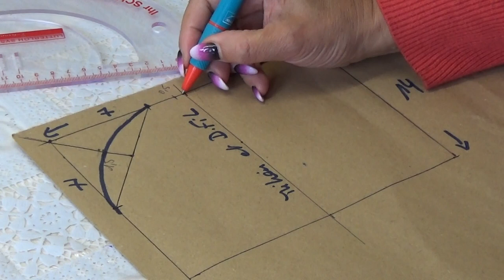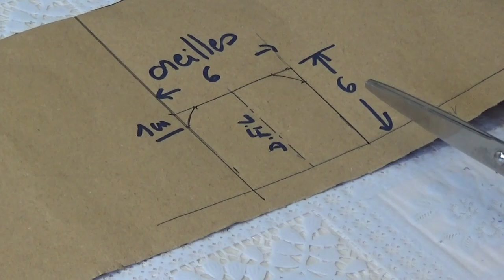DIY# 117 Bonnet bébé avec oreilles de chat .Modèle 3 mois ou +. Cadeau naissance .Couture facile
Bonnet avec des oreilles de chat ,quoi de plus mignon que cet accessoire .
Le patron et la couture sont très facile à réaliser.
Choisissez du Jersey 100/100 coton et piquer point de zigzag avec une aiguille spécial stretch.
Ce modèle est de naissance à 3 mois voir un peu plus dépend de la tête du bébé et du Jersey choisi .
Certains tissu sont plus élastique que d'autres  et cela fait toute la différence .
Sachez que bien sure cela dépend du tour de tête de votre bébé. L'idéal serait de prendre le tour de tête du bébé. Et par rapport au patron de base rajouter 1 cm tout autour pour plus grand ou plus si besoin .
Hat with cat ears, what’s cuter than this accessory.
The pattern and sewing are very easy to make.
Choose Jersey 100/100 cotton and zigzag stitch with a special stretch needle.
This model is from birth to 3 months.
Know that of course it depends on the turn of your baby’s head. The ideal would be to take the turn of the baby’s head. Add 1 cm all around for larger 6 months and more if need larger .